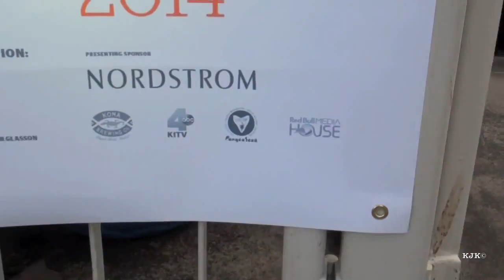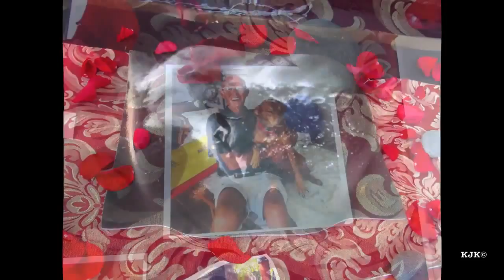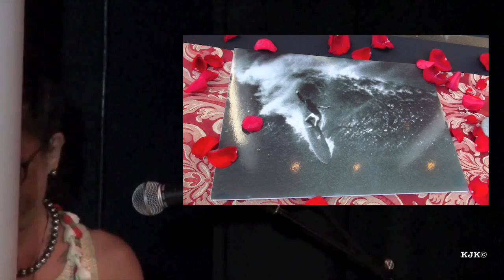7th Annual Honolulu Surf Film Festival Closing Night Honors Ricky Grigg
This video is meant primarily as a historical document that captures a small window into the historic characters that pioneered big wave surfing in Hawaii. It is very long and will only have an interest to the true surfing history aficionados.

In the video I mistakenly identified Romy and Raina Grigg and have attempted to correct that using You Tubes annotation edit procedure. Raina is with her son Titus in the video. Closing night at the 7th Annual Honolulu Surf Film Festival honored the passing of Hawaii ocean biologist and pioneering big wave surfer Ricky Grigg. We laughed and teared over the fun stories that such surfing luminaries such as Peter Cole, Kimo Hollinger, Jock Sutherland, and Randy Rarick told about Ricky in the post film panel discussion after Bud Browne's surf film CAVALCADE OF SURF. Buzzy Trent's daughter Anna Trent Moore, the curator of the Bud Browne film archives, acted as the evening's hostess welcoming many of her old surfing friends including Mozelle Gooch Angel and her son Johnny and many of the Grigg family members including Maria, Ricky's wife, Raina and Romy, his daughters, and Titus and Mark. It is always great to be at the Doris Duke Theatre with theater manager Taylour Chang and film curator Abbie Algar. I also want to thank Bill Brooks for the use of his background music that leads and ends this video. Bill's music can be found on iTunes at: